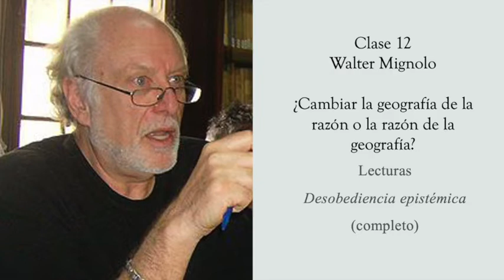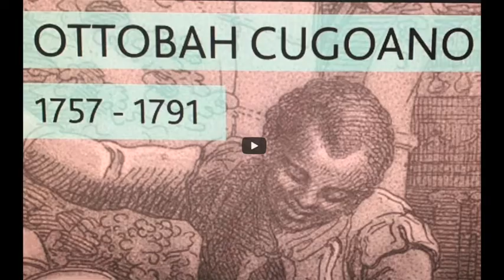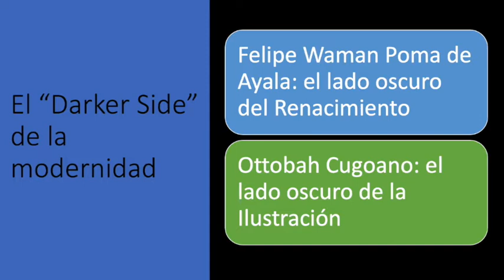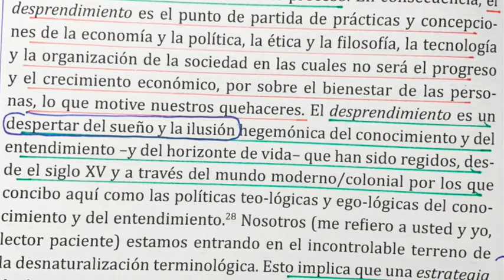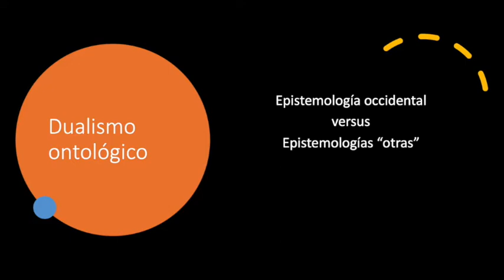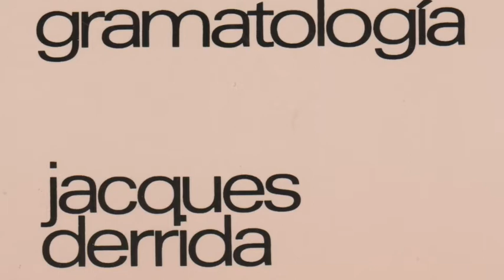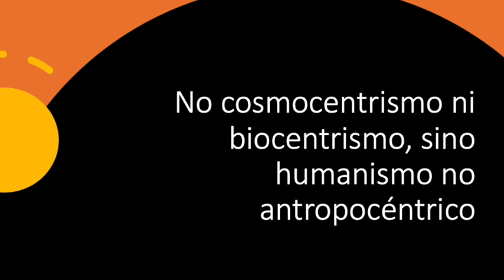MIGNOLO - CAMBIAR LA GEOGRAFÍA DE LA RAZÓN